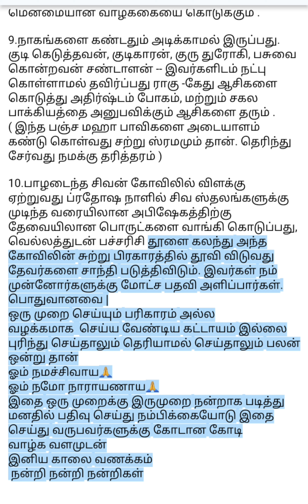நமக்கு தெரியாமல் நம்முடைய தோஷங்களை அழித்து விடும் எளிய ரகசியங்கள் பற்றி ஓர் பதிவு படித்து பயன் பெறுக